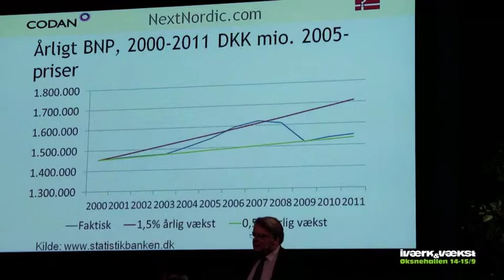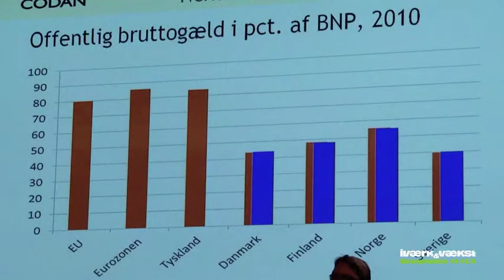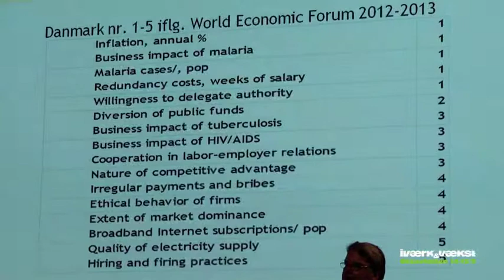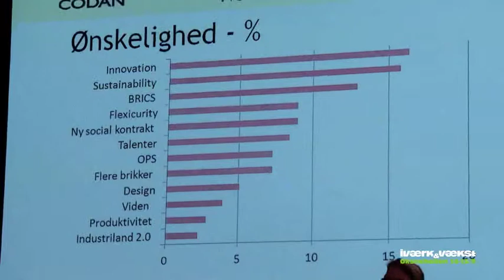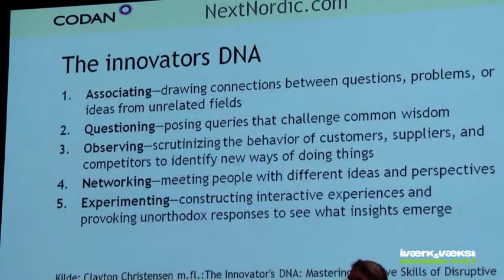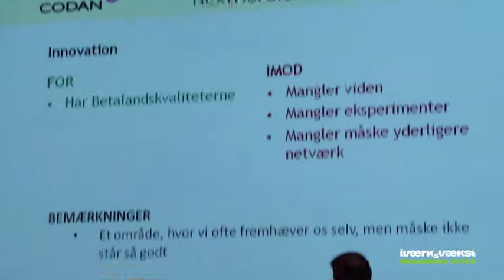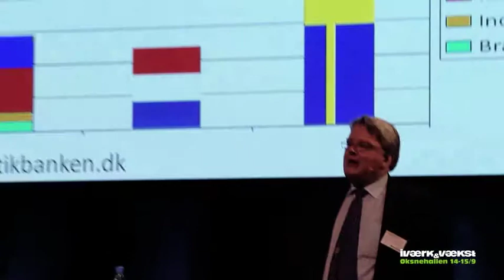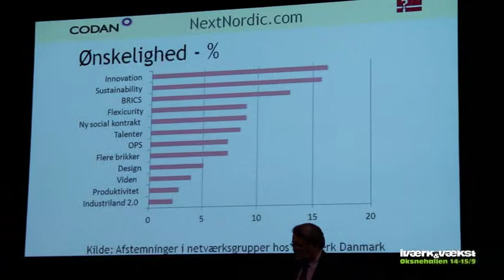Hvad skal Danmark Leve af? Axel Olsen på Iværk&Vækst2012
Axel Olesen, direktør i NextNordic og tidligere direktør i Institut for Fremtidsforskning gav sit bud på fremtiden og kommer med indspark til iværksættere på jagt efter vækst, på Iværk&Vækst2012.